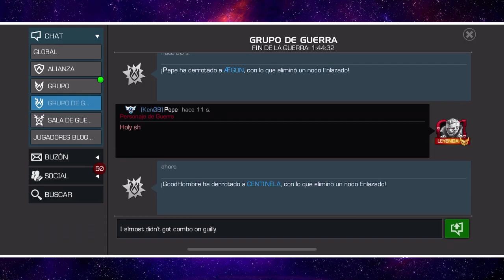AW: KenOB vs AGT•Ǧ | S17W07 | HABLANDO SOBRE EL EMPAREJAMIENTO 🤓 | Marvel: Batalla de superhéroes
Séptima guerra de la temporada. :o

KenOB vs AGT•Ǧ